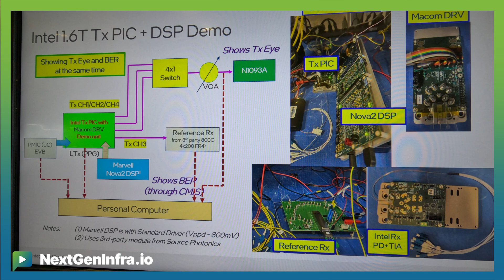OFC25: Next-Gen Silicon Photonics: 1.6T Components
How is Intel advancing silicon photonics for AI infrastructure?

Christian Urricariet, Senior Director of Product Marketing, Integrated Photonics Solutions from Intel explains:

- Showcasing 1.6 terabit/second transmitter photonic integrated circuit (PIC) with integrated laser, demonstrating interoperability with ecosystem components
- Ramping up second-generation photonic manufacturing in US-based New Mexico fab to support both pluggable transceivers and co-packaged optics
- Building on 20+ years of silicon photonics leadership with over 8 million transceivers and 32 million integrated lasers shipped since 2016